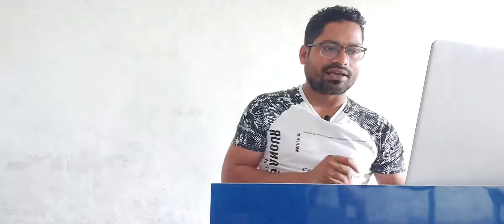Russian Revolution 3 converted